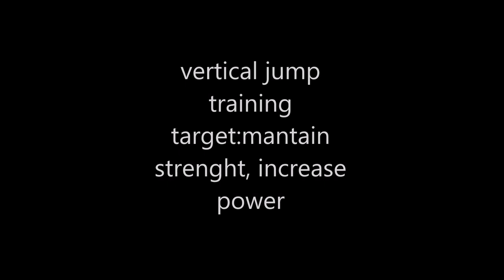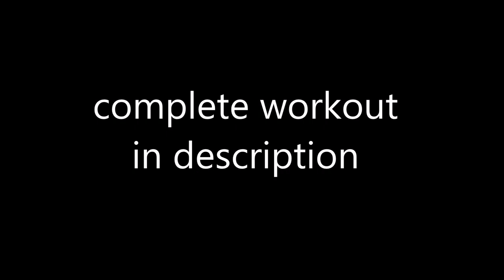vertical jump training for advance - power exercise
my training session to increase power and mantain strenght
workout
single leg squat:3x10 each
barbell step 3x16
power clean superset 3x1/2/3
elastic squat jump 3x10